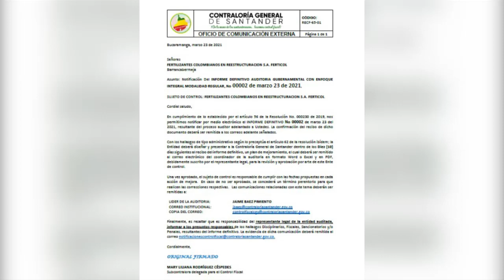Auditoría a Ferticol deja millonarios hallazgos fiscales